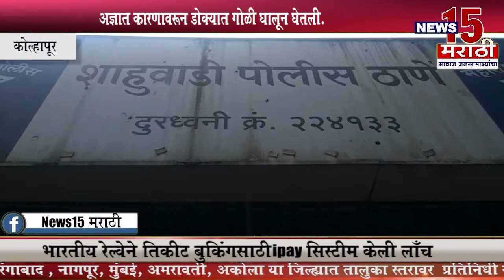कोल्हापूर | कोतोली येथे एकाची बंदुकीने स्वतःच्या डोक्यात गोळी घालून आत्महत्या | News15 मराठी